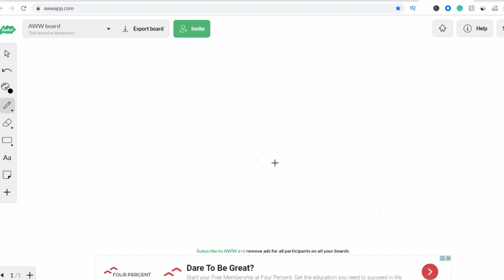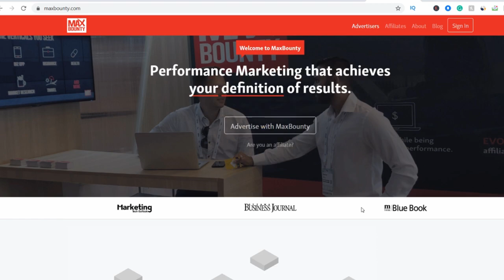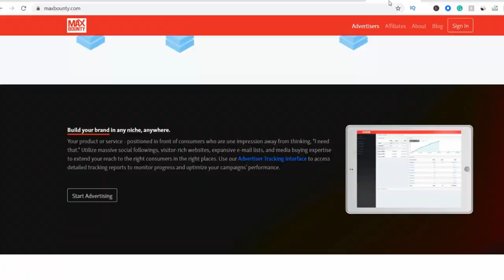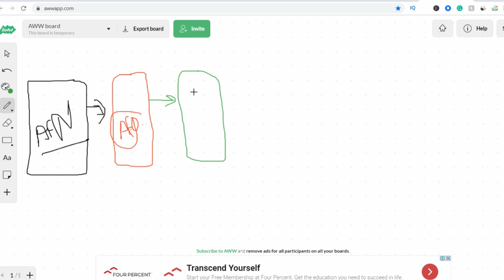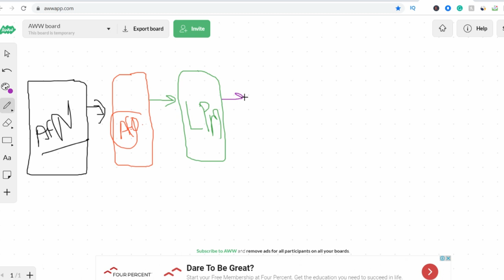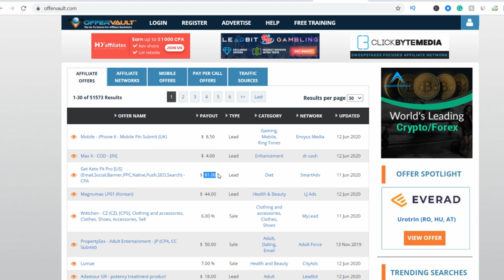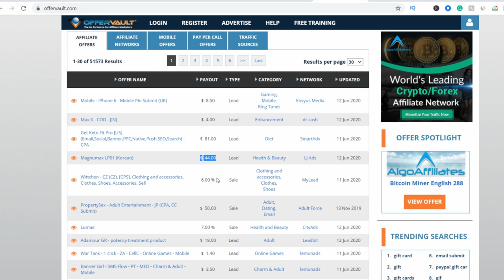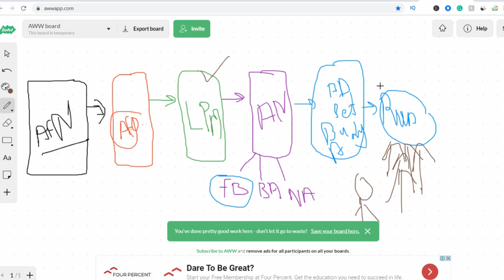What is CPA affiliate marketing? | full guide for beginners step by step | CPA business modal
In this video, you will get What is CPA marketing? | full guide for beginners step by step | CPA business modal.

KEEP CONNECT
BE HAPPY.